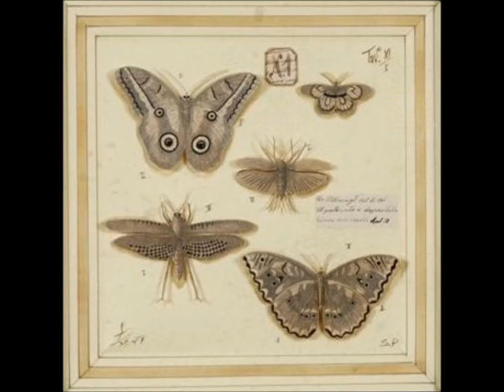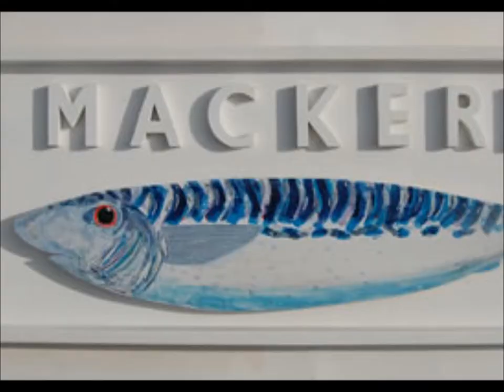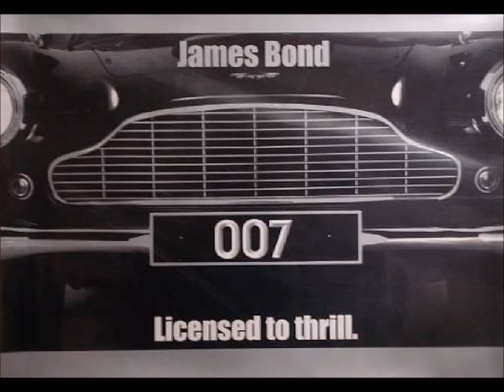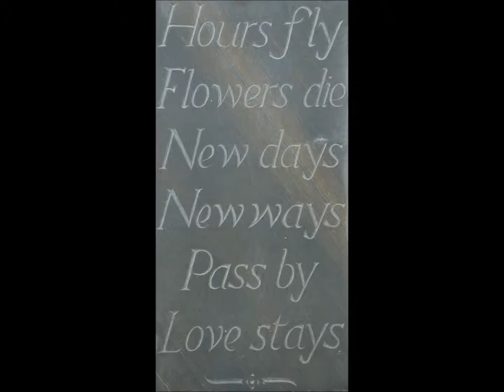Storm Fine Arts Movie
Groovy Movie from Storm Fine Arts Gallery